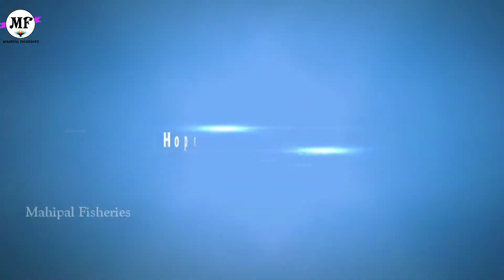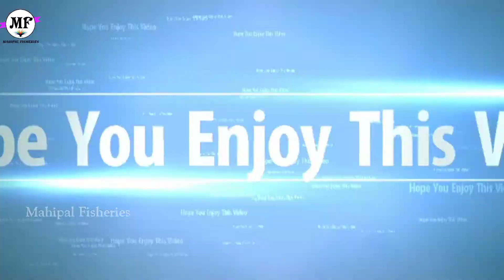Seed supplying Time /All Types Of Best Quality IMC Seed,Vietnam Murrel Seed Available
Supply to Anywhere In India

Blogspot Link